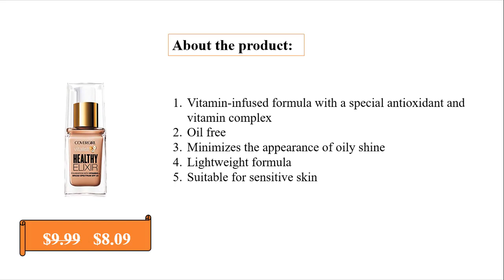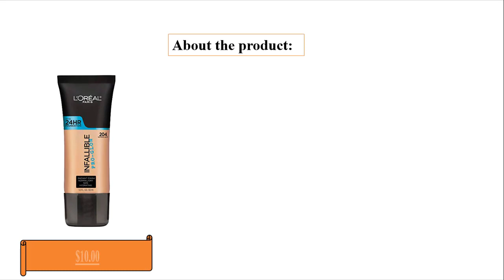Foundation for Dry Skin With Price | Best Drugstore Foundation For Dry Skin || "Advice Point"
Foundation for Dry Skin With Price. Best Drugstore Foundation For Dry Skin.

1. Maybelline New York Fit Me Dewy + Smooth Foundation Makeup
2. Covergirl Vitalist Healthy Elixir Foundation, Creamy Natural
3. Maybelline Fit Me Dewy + Smooth Foundation, Classic Ivory
4. Neutrogena Hydro Boost Hydrating Tint
5. L'Oreal Paris Makeup Infallible Up to 24HR Pro-Glow Foundation

Top 6 Products:

1. Best Perfume with Price
2. Facial Moisturizer Cream Review
3. Anti Aging Moisturizer Cream Review
5. Skin Care Product Review
6. Best Facial Kits Reviews